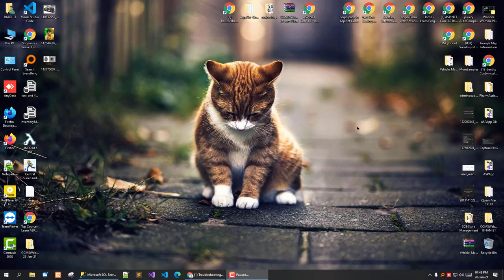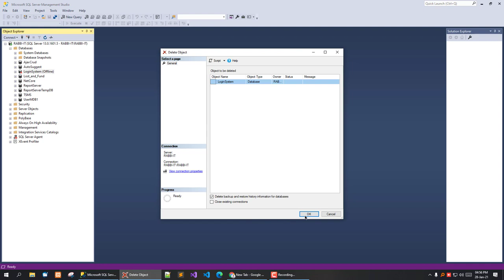How to Fix SQL Server Database in Recovery Pending Mode